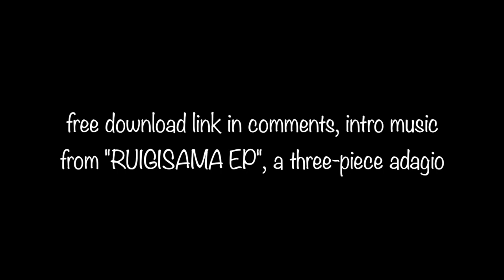Todo Na Ba To